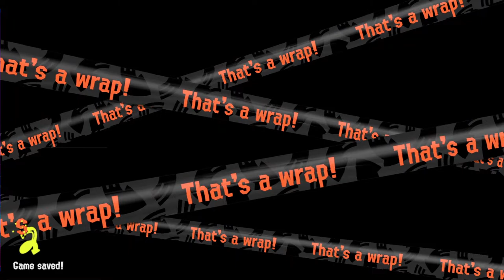Horrorboros Inkblot Art Academy - Splatoon 3 Salmon Run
Fly Away feat Anjulie - TheFatRat